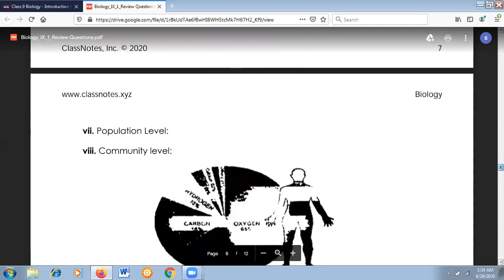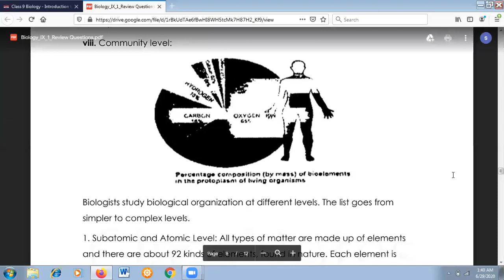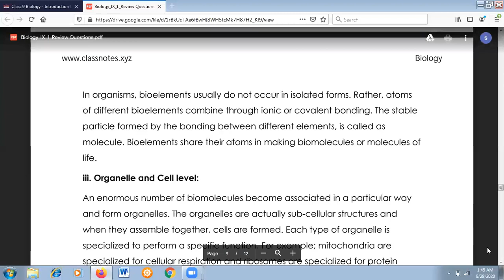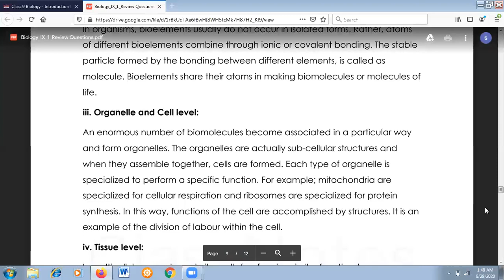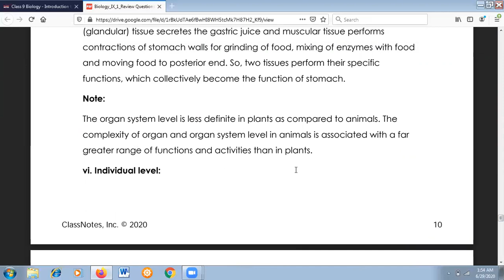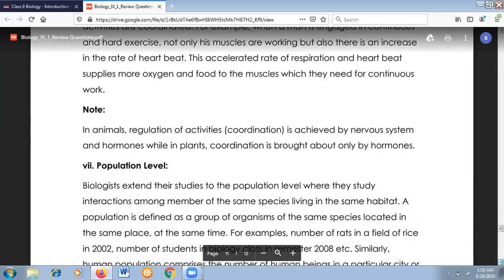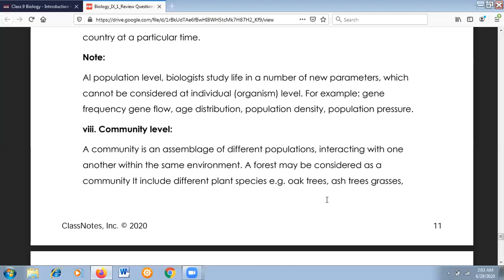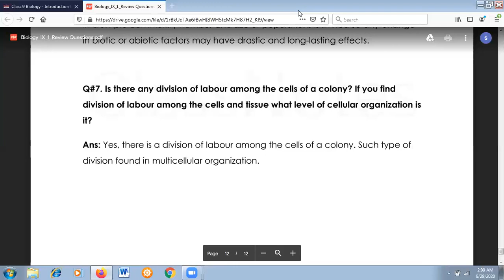Biology 9th Lec 04 Week 02